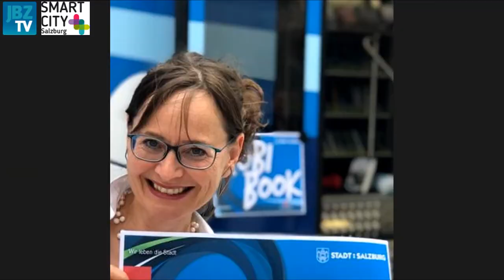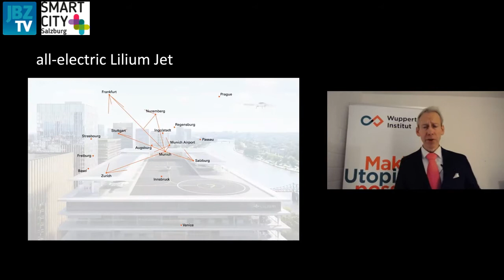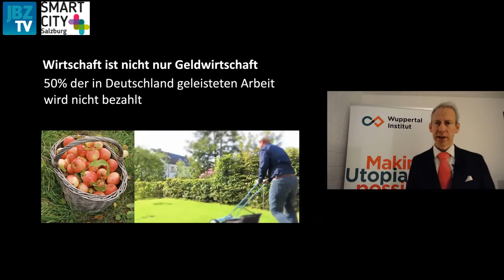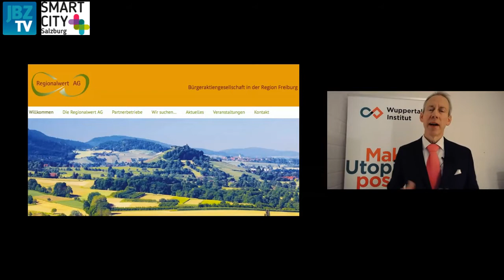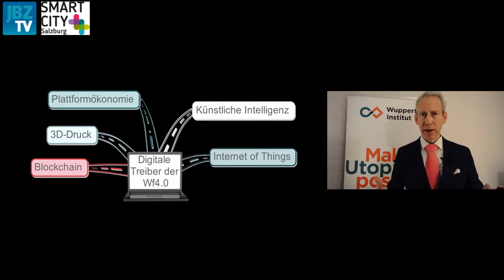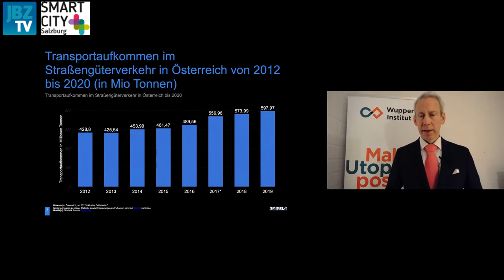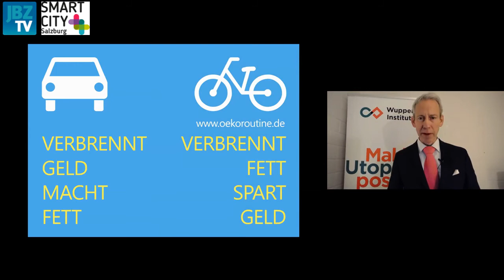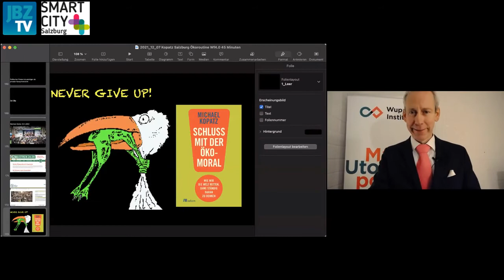Zukunftsfähige Stadt. Internationale Ansätze zu Mobilität, öffentlichem Raum und lokaler Ökonomie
In dieser Projekte des Wandels-Veranstaltung mit Smart City Salzburg berichtet Dr. Michael Kopatz, Projektleiter am Wuppertal-Institut für Klima, Umwelt, Energie, über internationale Ansätze und Beispiele, wie Städte rad- und fußgängerfreundlich gestaltet, öffentliche Plätze den Menschen zurückzugeben und mit Wirtschaftsförderung 4.0 die regionale Ökonomie zu stärken.

In seinem Buch “Schluss mit der Ökomoral. Wie wir die Welt retten, ohne ständig daran zu denken” bringt Dr. Kopatz  zahlreiche Beispiele, wie Städte ein ökologisches Verhalten fördern können. Der Begründer des Konzepts der „Ökoroutine“ (2016 ebenfalls als Buch erschienen) fordert politisches Engagement für eine Umweltwende, damit das richtige Verhalten zur neuen Norm für alle wird.

Im Anschluss an den Vortrag diskutieren wir mit Stadträtin, Mag.a Martina Berthold MBA, was davon für Salzburg interessant sein könnte und was die Stadt Salzburg an Klimamaßnahmen bereits umsetzt bzw. plant.

Die Rezension des Buches "Schluss mit der Ökomoral" finden Sie